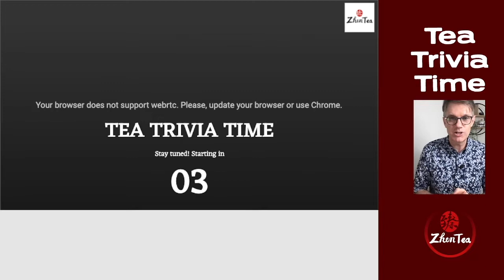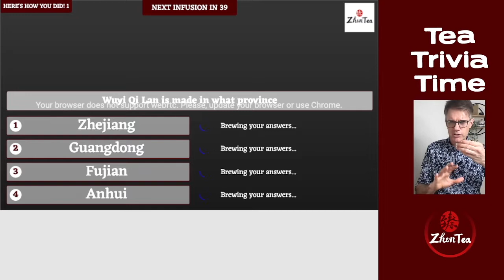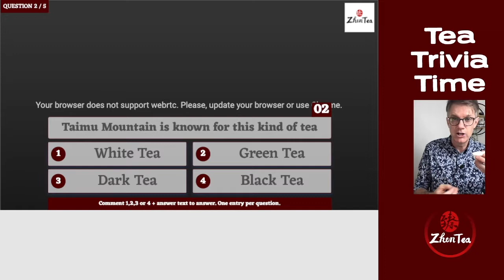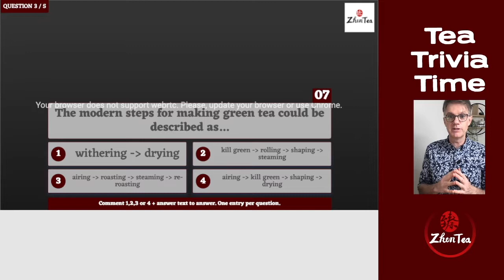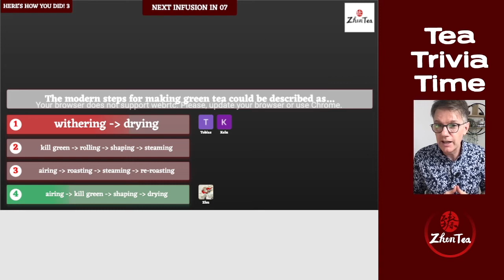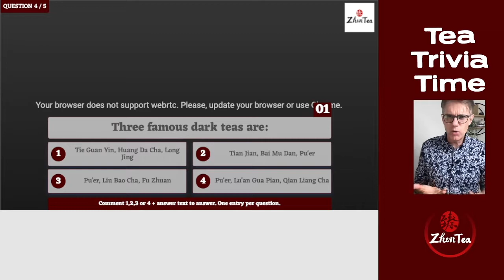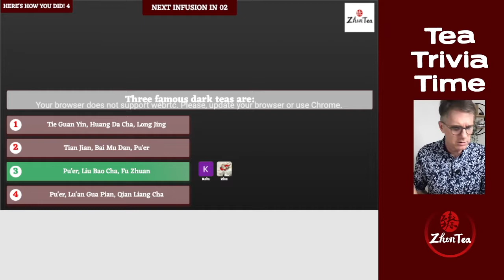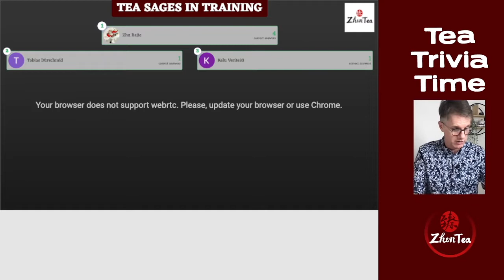The Classic of Tea - Lu Yu | Sunday Tea Book Season 2 ep.7 | Wuyi Qi Lan Oolong Tea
The Classic of Tea, written by Lu Yu in the 60s and 70s of the 8th century (about 1200 years ago), includes 10 chapters explaining tea’s origin, tools, production, utensils, boiling, drinking, history, growing regions, and how to simplify and pictorialize. This was the first book, or treatise, dedicated to tea and inspired many more that followed his work. In the classic of tea, Lu Yu systematically summarized tea history, knowledge, and practices from before his time, making it a solid reference for us modern people to study the ancient history of tea.

With this season of Sunday Tea Book, we're hoping to connect modern with ancient, read beyond the words, explain the culture and the time difference and learn helpful information about today’s tea.

- Tang Dynasty and Tea | Getting ready for Sunday Tea Book | The Classic of Tea by Lu Yu

❤️Mentioned Videos and Links:
China Tea episode 5: Tea Appreciation:

CHAREN 2019 - Pu'er in a Nutshell - P66 - A quick history of Pu'er with some tips on what might be real and what might be counterfeit:

- link the exact spot where I mention Mr. Wu. This guy is one of my heroes!

❤️Timestamp
00:00 Intro
13:25 Tea Trivia Time
23:20 Learning notes of The Classic of Tea by Lu Yu Chapter 4 - part 1